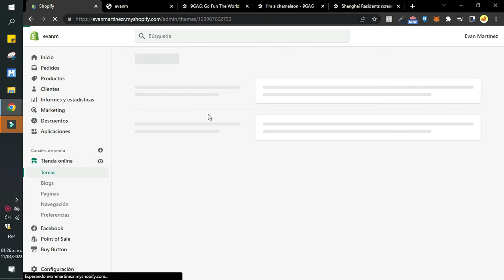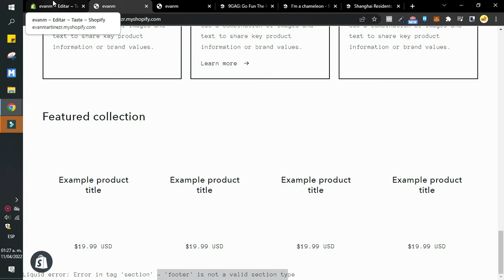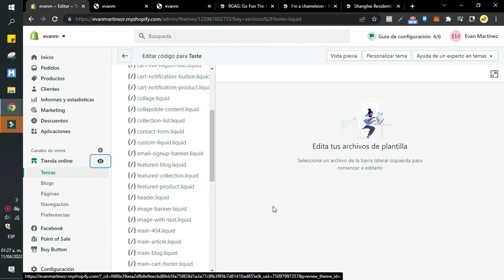Cómo eliminar el pie de pagina en Shopify